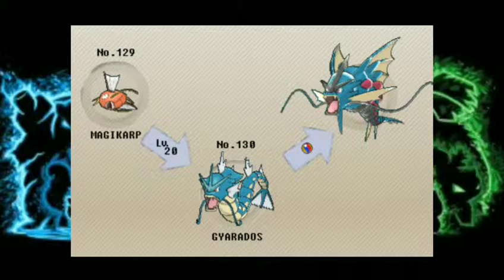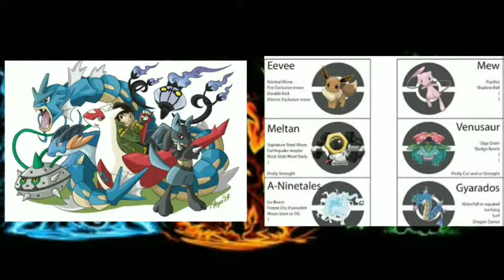Top 5 Water type Pokemon|| Mystic infernape